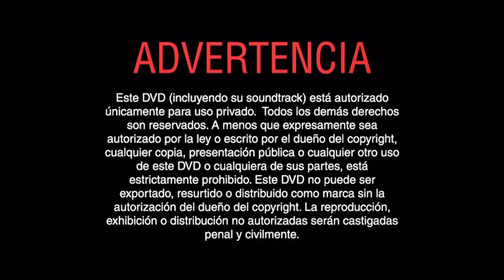Inicio DVD Un Cumpleaños de Princesas Volumen 1 2004 (Argentina)